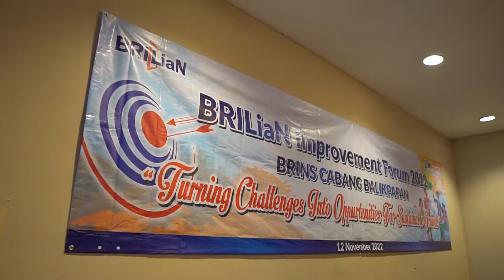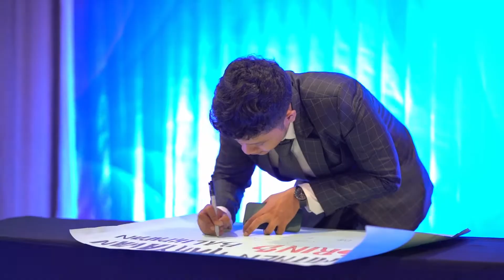Memoto Event - Gathering BRI at Golden Tulip Hotel Balikpapan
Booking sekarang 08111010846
Dokumentasi acara
Dokumentasi acara Balikpapan
Dokumentasi acara perusahaan Balikpapan
Event Balikpapan
Jasa dokumentasi acara harga terjangkau
Jasa video Balikpapan
Jasa videografi acara
Liputan acara
Liputan acara Balikpapan
Video dokumentasi acara
Video gathering
Video gathering perusahaan
Video gathering seminar
Videografer Balikpapan